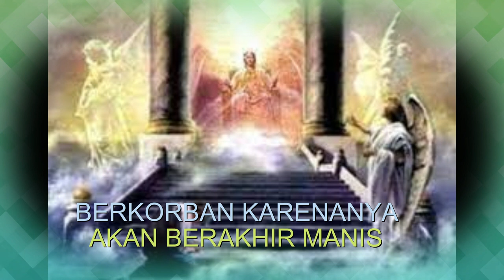RENUNGAN HARIAN KATOLIK, SELASA 22 AGUSTUS 2023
Harta kekayaan adalah anugerah maka diperlakukanlah sebagai sarana dan bukan tujuan. Ketika ia dijadikan tujuan makan kita melupakan tujuan hidup kita yang memberikan kepada kita jaminan hidup di dunia ini dan di akhirat.